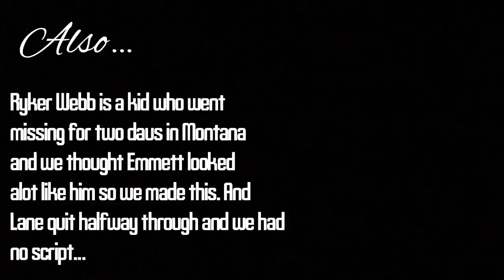Ryker Webb || Treva Robinson Productions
Ryker Webb, A 3 year old boy  who went missing in Montana. Ryker Webb walked 2.4 miles from his home to where he was found in the span of 2 days. In thunderstorms and -4 degrees. This kid is very remarkable witch is why we made this. Also, we don’t k ow why he can teleport, he just can but if anyone ever wondered what happened to the kid this is him now! Hope you enjoyed!